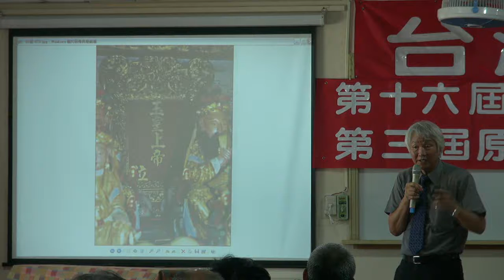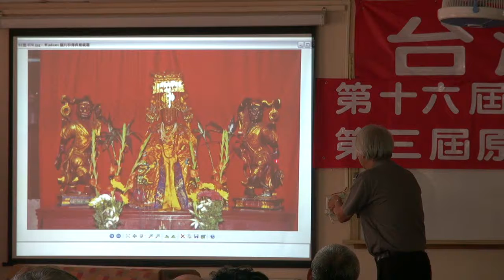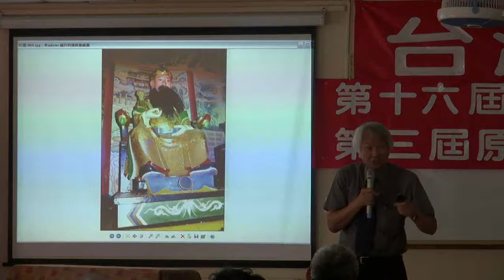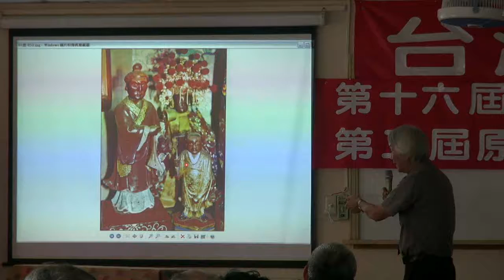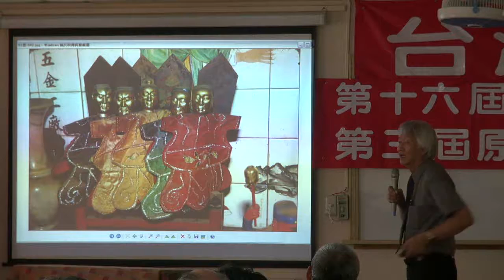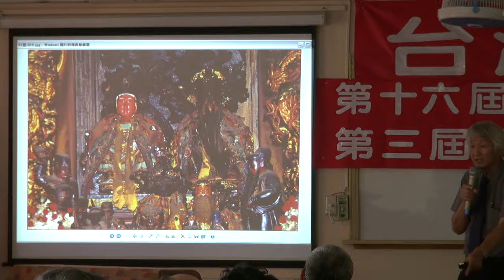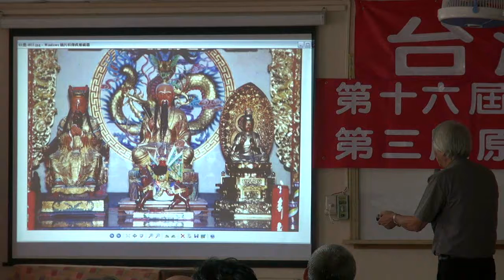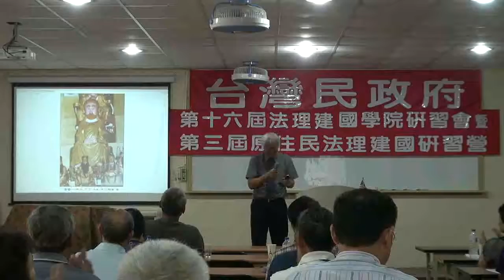111008-5-台灣諸宗教-董芳苑-台灣民政府第十六屆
台灣諸宗教-董芳苑-台灣民政府第十六屆法理建國學院暨第三屆原住民研習營